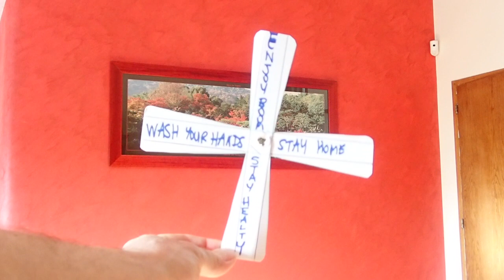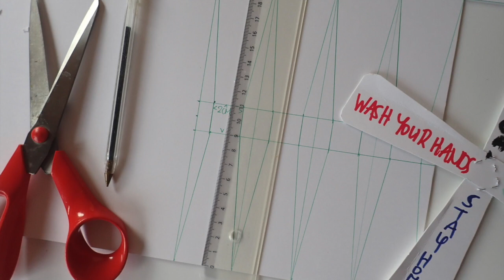Comment lancer un boomerang d'intérieur en carton. How to throw a cardboard boomerang.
Ce tuto explique comment lancer un boomerang d'intérieur en carton. Le boomerang fait 6 grammes, est inoffensif et peut se fabriquer en quelques minutes avec du carton, une règle, des ciseaux et une agrafeuse. Le plan est ici :